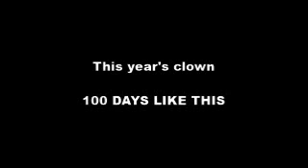100 Days like this-this year's clown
Obscure Canadian band released on Hanging Johnny records.